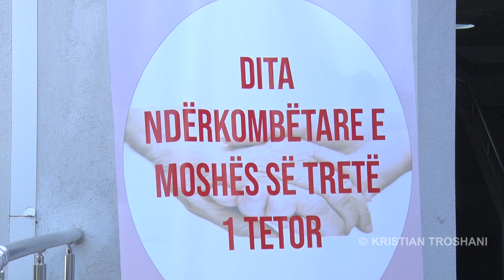Luiz Ejlli dhe Kiara Tito suprize ne shtepin e te moshuarve Shkoder